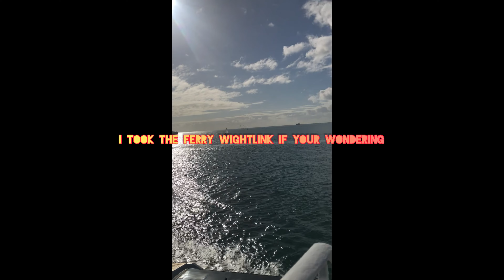Day out in Isle of Wight